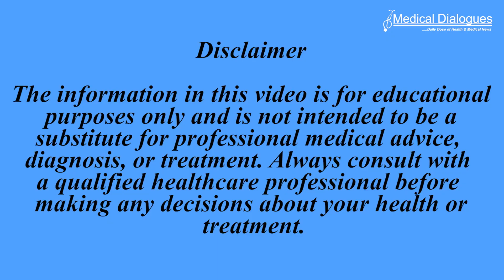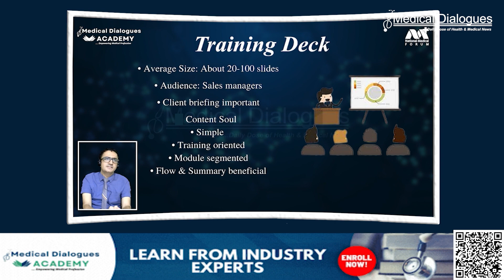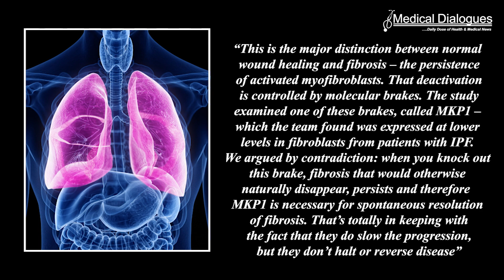Study suggests lung fibrosis reversal using body's natural healing process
A recent study from a team led by Sean Fortier, M.D. and Marc Peters-Golden, M.D. of the Division of Pulmonary and Critical Care Medicine at the University of Michigan Medical School uncovered a pathway used during normal wound healing that has the potential to reverse idiopathic pulmonary fibrosis (IPF).
The most common type of lung fibrosis — scarring of the lungs -- is idiopathic, meaning of unknown cause. It is a chronic and progressive lung disease characterized by the gradual scarring and stiffening of lung tissue. The process by which lung injury either leads to healing or fibrosis relies in part on what happens to a cell called a fibroblast, which forms connective tissue.
During injury or illness, fibroblasts are activated, becoming myofibroblasts that form scar tissue by secreting collagen. When the job is done, these fibroblasts must be deactivated, or de-differentiated, to go back to their quiet state or undergo programmed cell death and be cleared.
In the study, using a mouse model, researchers simulated IPF by administering bleomycin, a chemotherapy agent that causes cell injury and confirmed that the resulting lung scarring resolved itself over the span of about six weeks. By genetically eliminating MKP1 in fibroblasts of mice after establishing lung injury, the team saw that fibrosis continued uncontrolled. They also performed several additional studies using CRISPR techniques.
“This is the major distinction between normal wound healing and fibrosis – the persistence of activated myofibroblasts. That deactivation is controlled by molecular brakes. The study examined one of these brakes, called MKP1 – which the team found was expressed at lower levels in fibroblasts from patients with IPF. We argued by contradiction: when you knock out this brake, fibrosis that would otherwise naturally disappear, persists and therefore MKP1 is necessary for spontaneous resolution of fibrosis. That’s totally in keeping with the fact that they do slow the progression, but they don’t halt or reverse disease,” said Fortier.